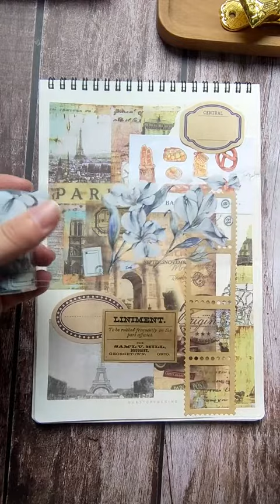Huge Stationery Haul ft. JianWu Store 🍞 Unboxing ✨ 2023 Back to school supplies list journal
JianWu Store Stationery Haul Store
Buy more! Save more!
⚡Spend US $28.00, Get US $2.00 off (excludes shipping costs)